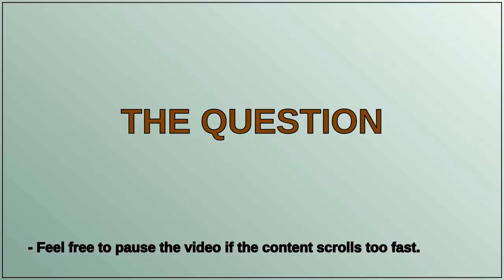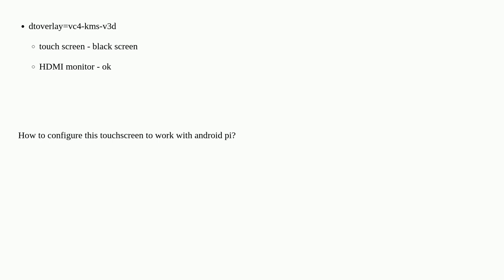How to configure touchscreen to work with android OS pi?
A special thanks goes out to the community

  android touchscreen